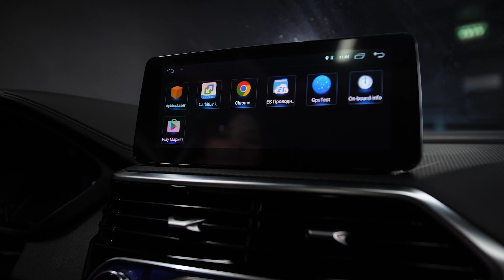CHANGAN Alsvin – разрушаем мифы о китайском автопроме!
Много лет назад, когда российские водители впервые познакомились с творениями китайского автопрома, в автомобильной среде появилось огромное количество мифов.
Но с того времени многое изменилось, в том числе технические возможности китайских производств.
И сейчас многие стереотипы о «китайцах» не имеют ничего общего с реальностью.
В нашем обзоре, мы решили наглядно развеять самые популярные стереотипы, в которые продолжают верить даже опытные водители.

Changan представил в России свою самую компактную и доступную модель - седан Alsvin, на примере которого мы и рассмотрим самые популярные мифы!

Changan Alsvin:

Идеальный баланс технологий
5-ти ступенчатая DCT с двойным «мокрым» сцеплением – совмещает в себе эффективность «механики» и комфорт классического «автомата».
Доказавший свою надежность двигатель Blue Core 1.5 MPI
Система Start/Stop – дополнительный вклад в дело топливной эффективности.
Удобство управления:
Система круиз-контроля сделает дальние поездки особенно приятными.
Камера заднего вида с динамической разметкой дополнена камерой бокового обзора для удобства параллельной парковки.
Режим ручного управления коробкой передач подарит дополнительную динамику когда это необходимо.
Комфорт на каждый день:
Эргономичные сиденья с комбинированной отделкой экокожей.
Адаптивный электроусилитель руля.
Мультимедийный развлекательный центр с 7” сенсорным экраном
Ждем Вас на тест-драйв

Чанган центр АВИЛОН – Москва, Волгоградский проспект 41, стр

00:00 – 01:11 -  Вступление
01:12-01:25 – Миф №1 «Китайцы часто ломаются и гниют»
01:26 - 01:44 – Гарантия на автомобиль Changan Alsvin
01:44 – 01:52 – Миф № 2 «Ненадежные двигатели и коробки»
01:53- 02:03 - Подкапотное пространство Changan Alsvin
02:04- 02:35 - Миф №3 «Ужасный внешний вид»
02:36 -02:56 - Обзор экстерьера Changan Alsvin
02:57 -03:01 - Миф №4 «У китайцев скудные базовые комплектации»
03:02 – 03:26 – Комплектация Changan Alsvin
03:27 – 03:41 - Миф № 5 «Китайские автомобили ненадежны»
03:42- 03:52  – Безопасность в Changan Alsvin
03:53- 04:00 - Миф № 6 « Низкий уровень комфорта»
04:01- 04:13 - Интерьер Changan Alsvin
04:14 – 04:39 – Заключение